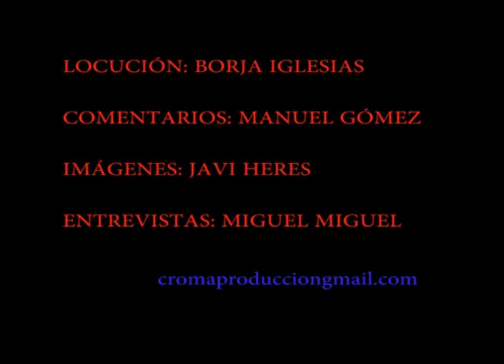LEVI VS XAVI